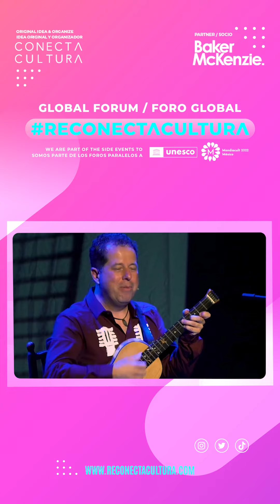CIA ARMORIAL/BS6: El papel de la cultura y las artes en un mundo en crisis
Brainstorming Session 6: El papel de la cultura y las artes en un mundo en crisis

En el marco del "Foro Global Reconectacultura: Las tendencias
en los mercados digitales de las industrias creativas y los derechos de propiedad intelectual”

24 de agosto de 2022

Panelistas
Video:Compañía Armorial

1. Martha Bárcena – Embajadora Eminente de México
2. Vicenç Villatoro - Director - Memorial Democràtic de Barcelona
3. Pablo Raphael De la Madrid- Director General de Promoción y Festivales Culturales - Secretaría de Cultura (México)
4. Alison Surtees - Especialista en el Sector Creativo - In Place of War
5. Silvye Durán - Ex Ministra de Cultura y Juventud de Costa Rica
6. Jordi Baltá -Consultor Cultural- Tránsit Projectes

6. Modera: Victoria Contreras, CEO Conecta Cultura.

Preguntas:
1) ¿Cuál es el papel de la cultura y las artes en un mundo en crisis?
2) ¿Cómo contribuir a la consolidación de la paz mediante el diálogo intercultural?

Agradecemos a Baker Mckenzie Latinoamérica por ser nuestro socio estratégico y patrocinar este evento, asimismo el Foro Global ReconectaCultura forma parte de los foros paralelos de Mondiacult de la Unesco, y ha sido organizado e idealizado por Conecta Cultura, una empresa internacional enfocada en la cooperación cultural y la innovación social con sede en la Ciudad de México.